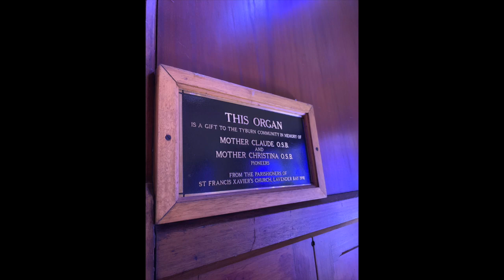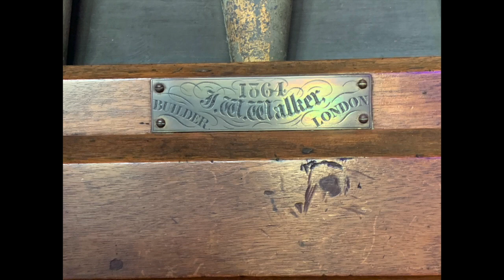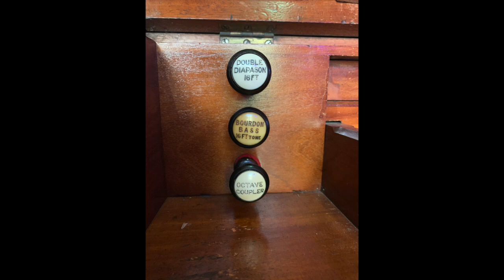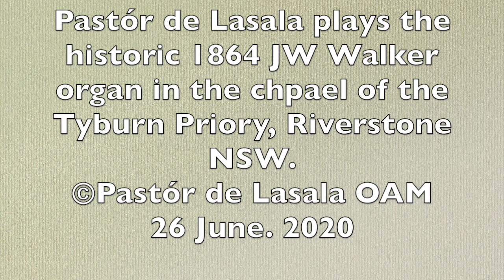A tonal demonstration of the 1864 Walker organ at Riverstone, NSW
Pastór de Lasala plays the historic 1864 JW Walker organ in the chpael of the Tyburn Priory, Riverstone NSW.